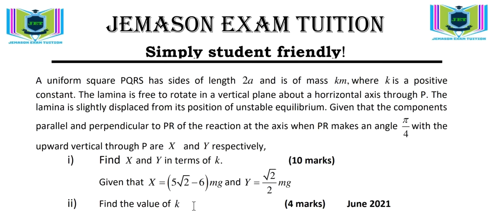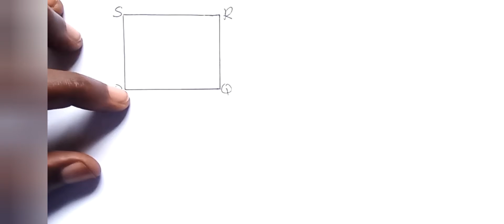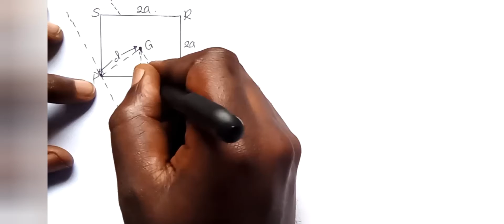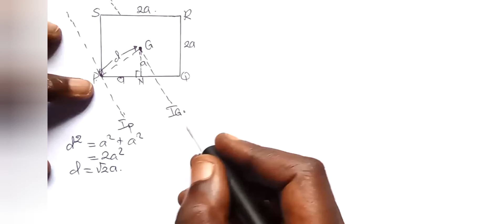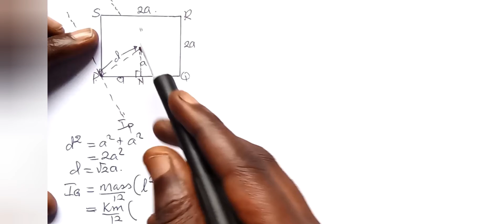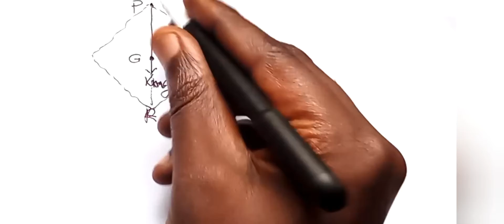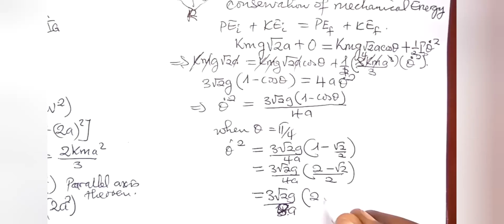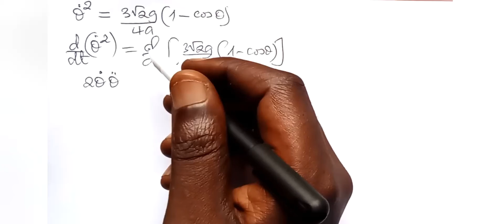Rotational Dynamics ( Tutorial on Reaction at the axis) with important tips and tricks.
Contains a comprehensive tutorial on Rotational dynamics with important tips and tricks. It includes calculation of moment of inertia of a square lamina, calculation of angular speed and angular acceleration of a square of a rotating square lamina as well as calculation of components of the reaction at the axis.